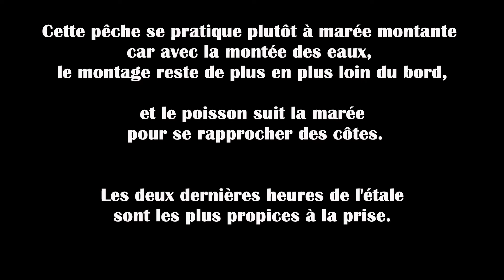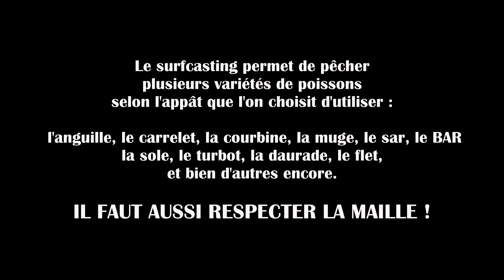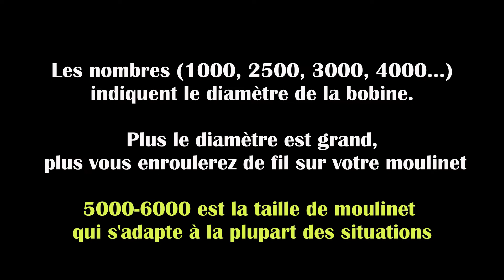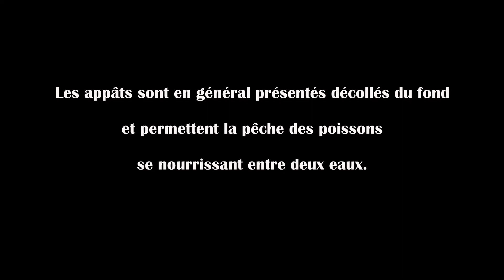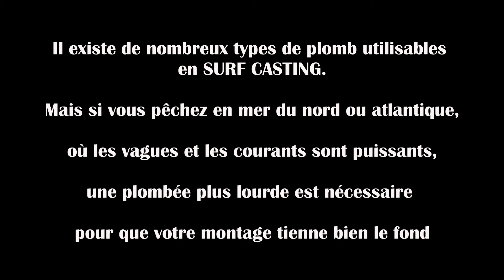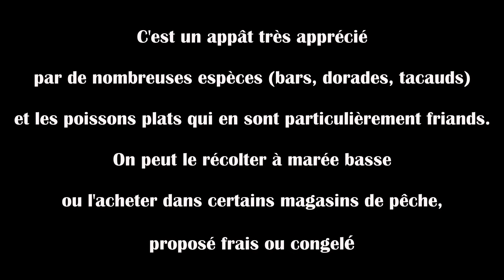TUTO POUR DÉBUTER LA PÊCHE EN MER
Je vous propose un TUTO rapide, regroupant des informations de bases afin de bien débuter la pêche en SURF CASTING.